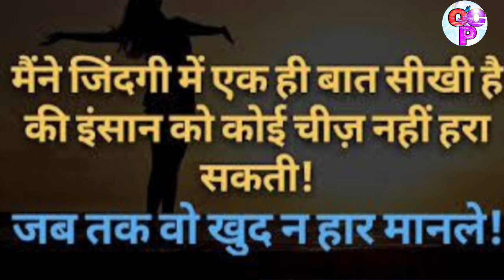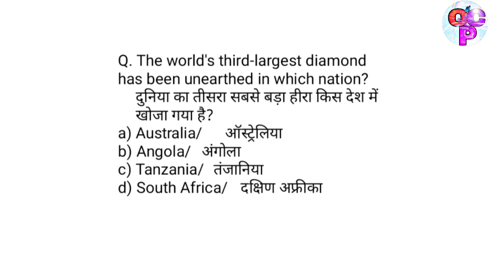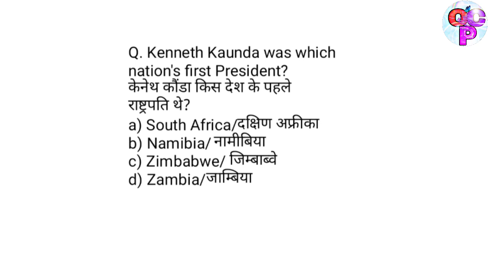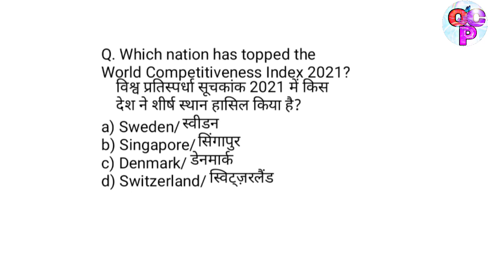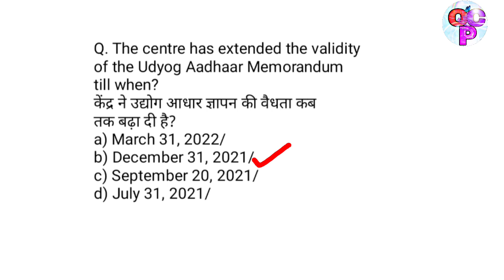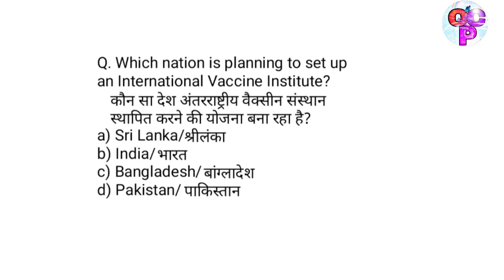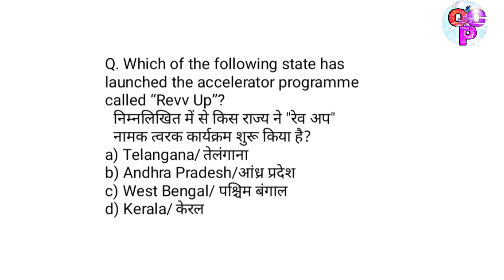Daily Current Affairs || 19 June 2021 || Onlineclassesbypriya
onlineclasessbypriya